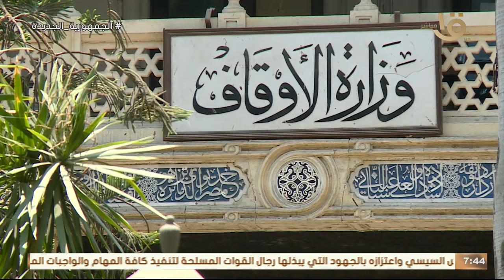يحدث اليوم.. الحج بين كمال الإيمان وعظمة التيسير.. عنوان خطبة الجمعة